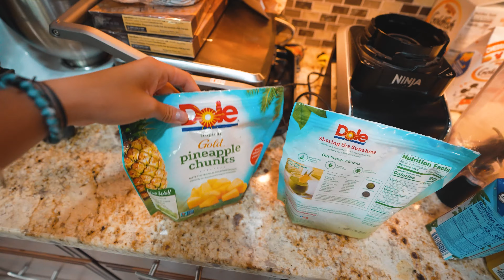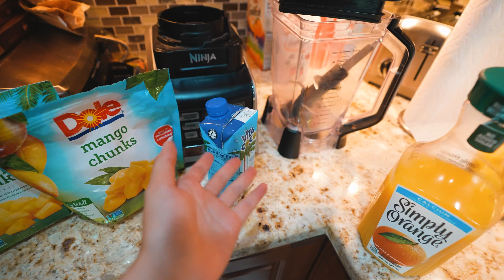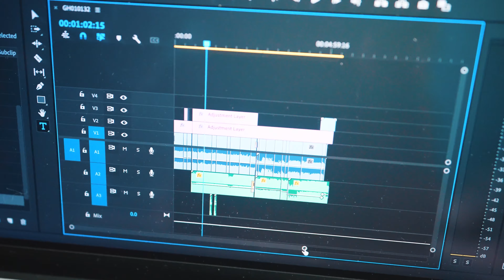Day in the Life of a Youtube Content Creator!